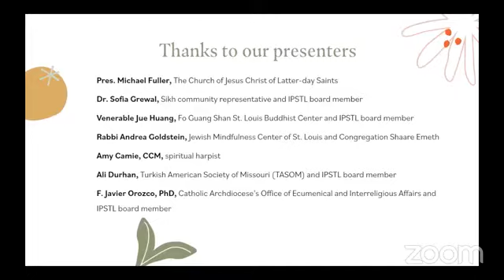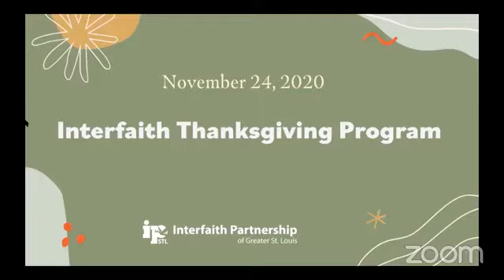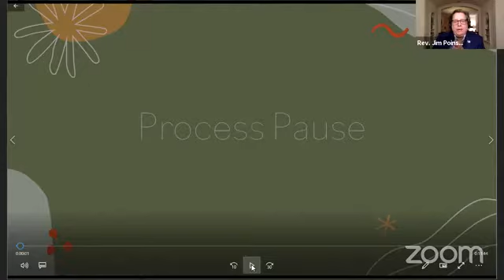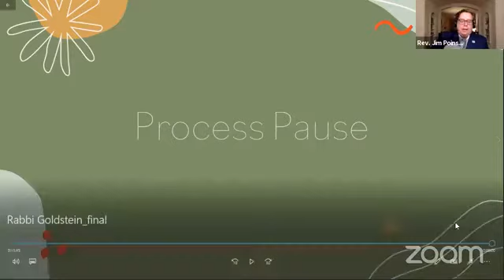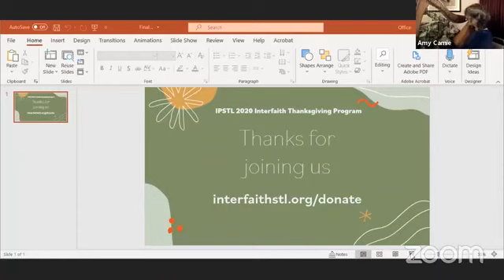Thanksgiving Interfaith Service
This year’s Interfaith Thanksgiving Program, streamed live due to the ongoing pandemic, provided us with an opportunity to reconnect with the healing power of gratitude, a practice upheld in all religious traditions. The program featured:

Welcome by Rev. Jim Poinsett, executive director of Interfaith Partnership
Reflection by Pres. Michael Fuller, The Church of Jesus Christ of Latter-day Saints
Reflection by Dr. Sofia Grewal, the Sikh community of St. Louis
Mindfulness workshop by Rabbi Andrea Goldstein, Congregation Shaare Emeth and the Jewish Mindfulness Center
Reflection by Ali Durhan, Turkish American Society of Missouri
Closing by Dr. F. Javier Orozco, Executive Director of Human Dignity and Intercultural Affairs at the Archdiocese of St. Louis

To learn more about Interfaith Partnership of Greater St. Louis's work,

We are a non-profit organization and rely on donations to create meaningful programming like this one. If you are able to support us, we would deeply appreciate your donation. or by mailing a check to 9450 Clayton Road, St. Louis, MO 63124.